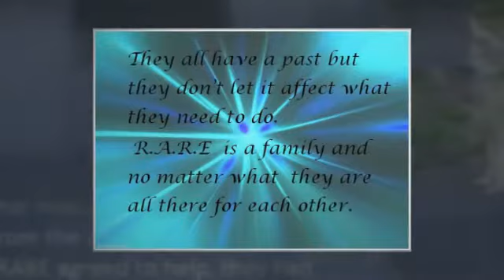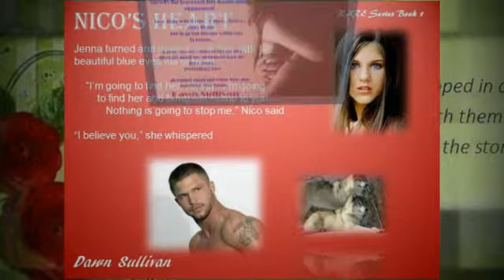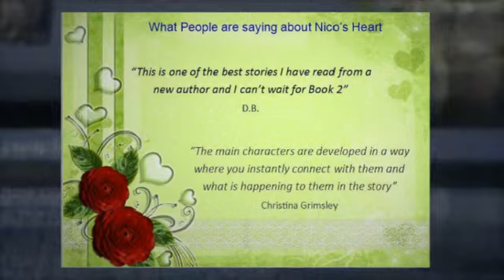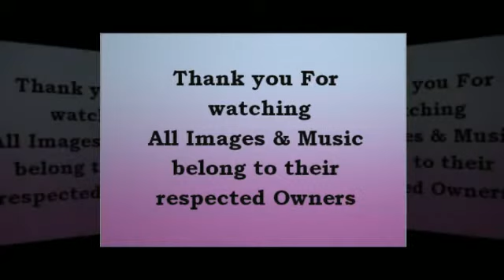Nico's Heart by Dawn Sullivan